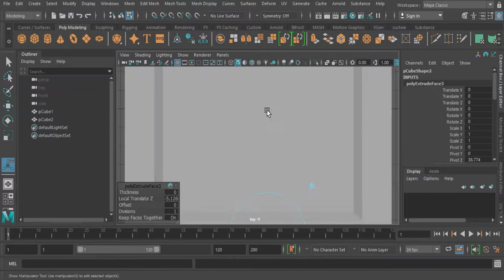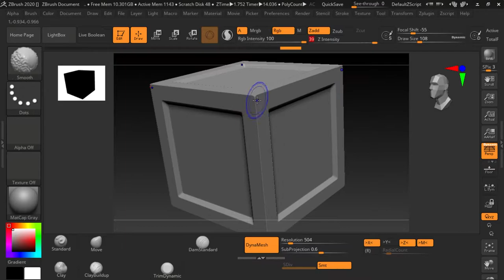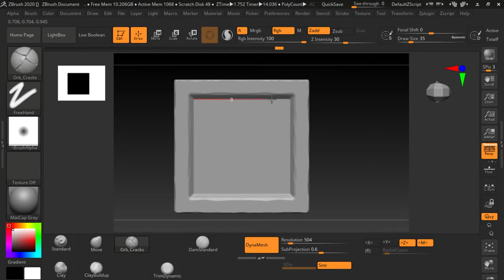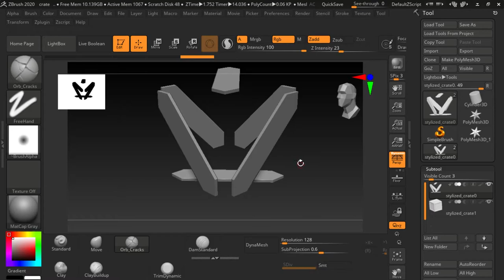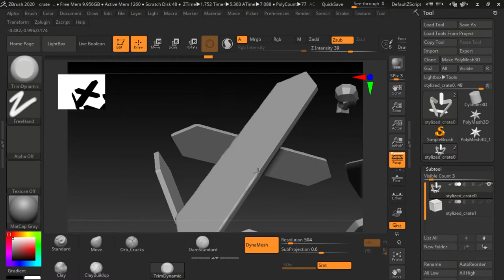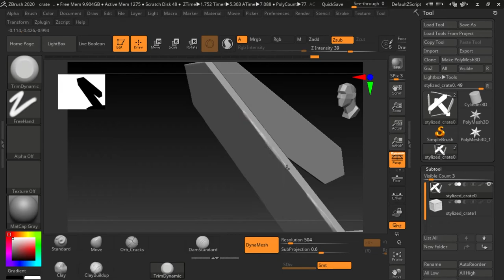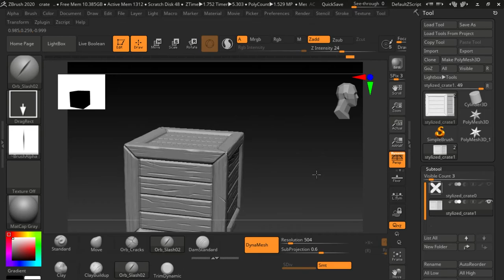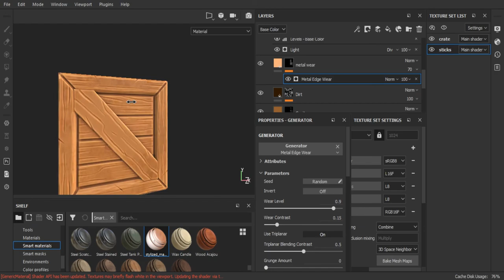How to Make a Stylized Crate in Autodesk Maya, Zbrush and Substance Painter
Hello¡

I'm JaFJ and i'll show you how to create a stylized crate using Autodesk Maya, Pixologic Zbrush and Substance Painter. You will learn how to model  using Autodesk Maya, learn how to UV the model and texture within Substance Painter. I used Marmoset Toolbag 3 for the final render.